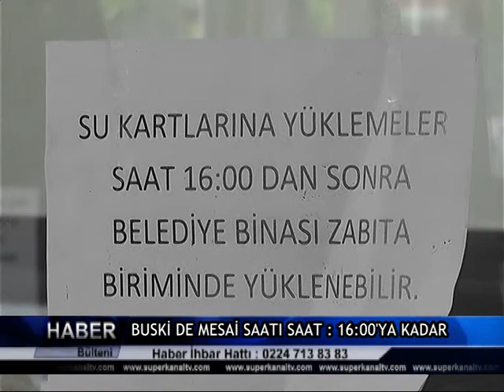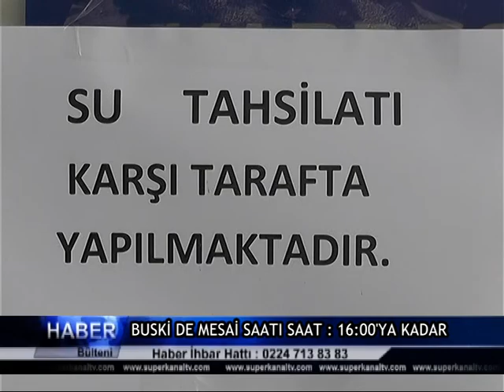BUSKİ DE MESAİ SAATI SAAT 16 00'YA KADAR